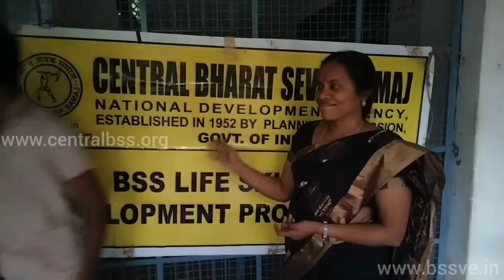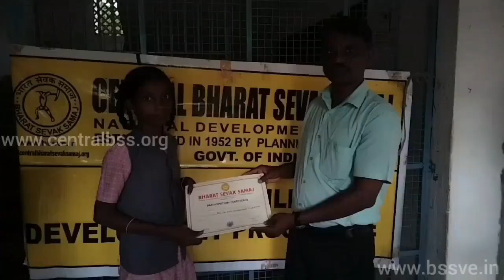BHARAT SEVAK SAMAJ-CBSS SERVICES-BSS LSDP IN GOVT HR SEC SCHOOL,RAJAMADAM,THANJAVUR,TAMILNADU,INDIA